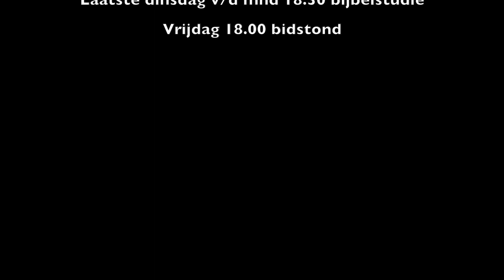The Best Is Yet To Come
Spreker: Lucien Vroom.
Thema: Geef Gevolg Aan Jouw Afspraak Met God.